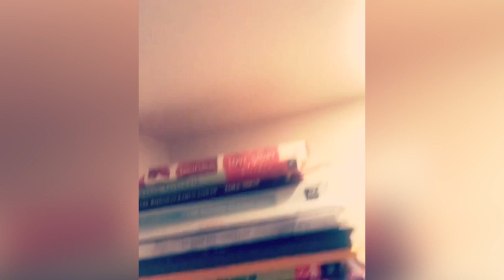Ayushmaan Khurana ने किताबें ना लौटाने वालों को भीगा के मारा